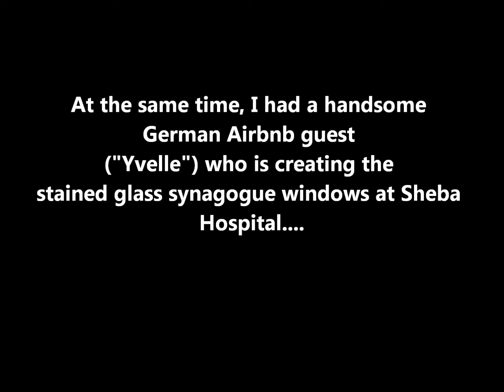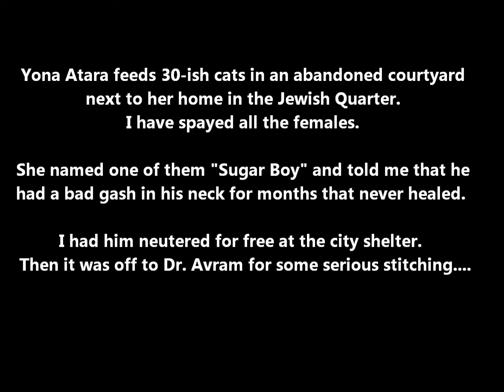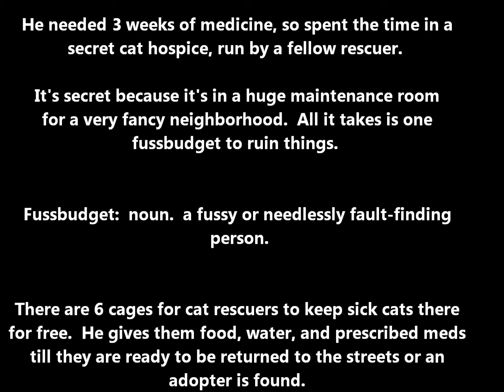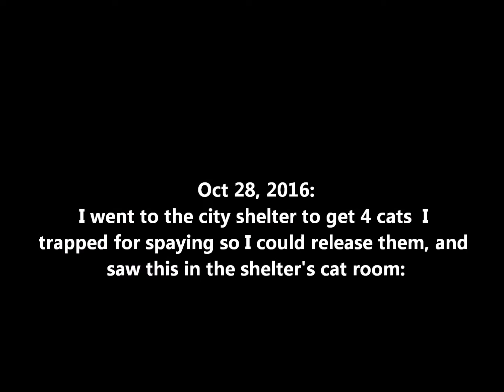A handsome, helpful guest; a Dr Avram cure; and pocketing a kitten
A few of the many rescues over the summer of 2016